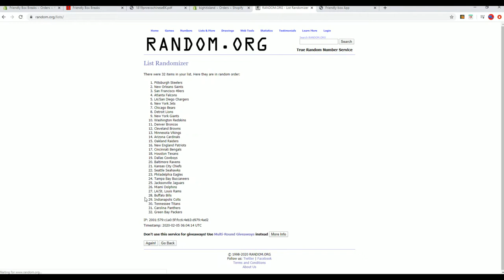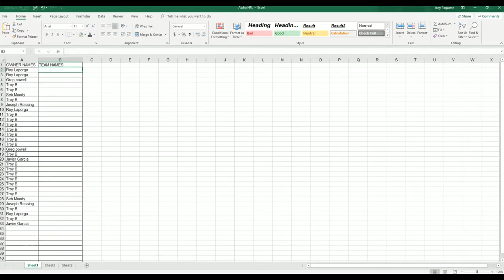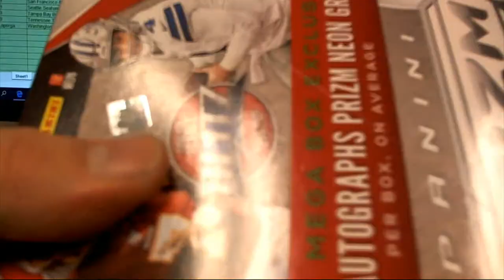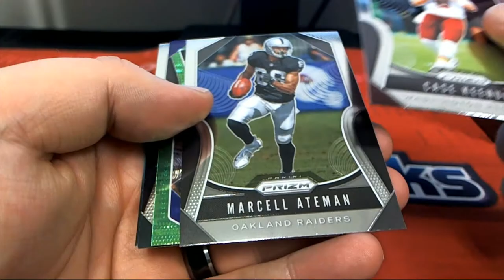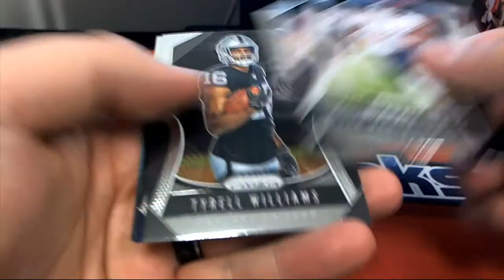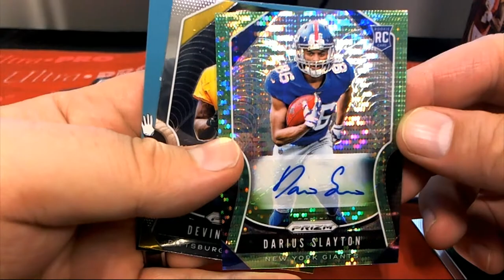2019 PANINI Prizm Football Trading Card MEGA Box ID 19PANRETFB102